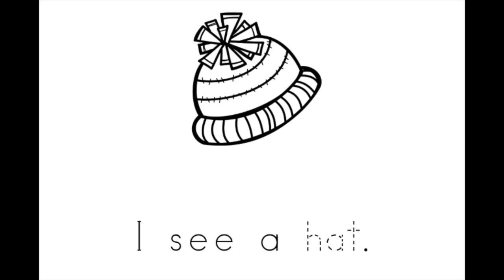My Winter Book